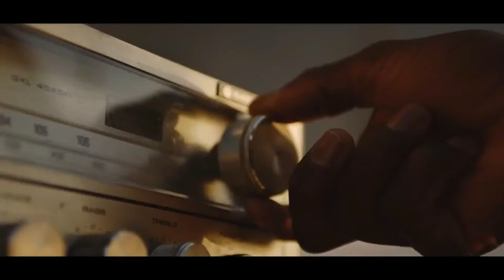simpo dance video nze simpo @de video creator_@simpo_boy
HIT MUSIC AFRICA 1010
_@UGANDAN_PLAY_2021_